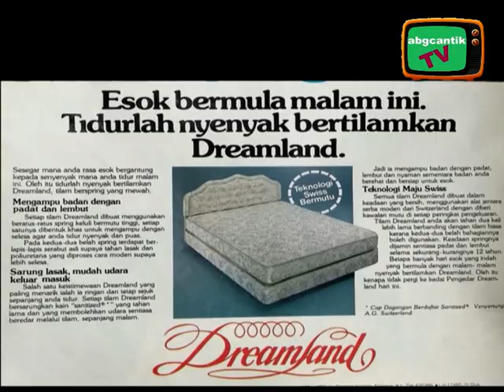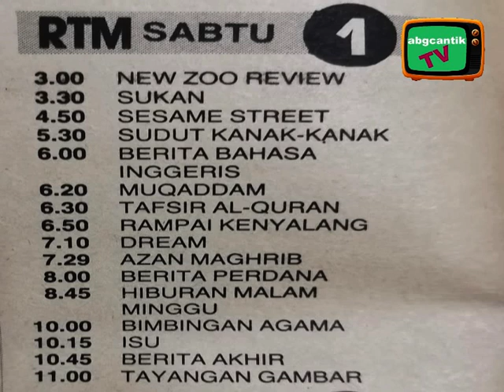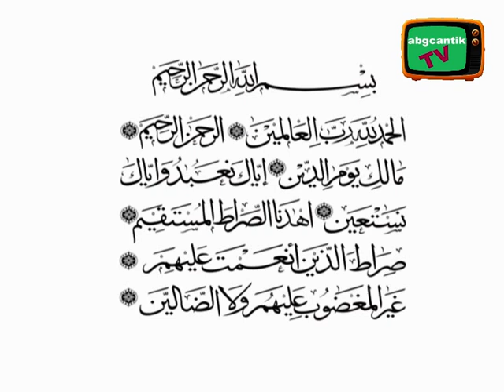LAWAK AZIZ SATTAR IBRAHIM PENDEK HIBURAN AZLINA AZIZ NORMADIAH NAJIB HANIF IKLAN SALEM 85 TILAM 83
Persembahan menarik dari bintang bintang lagenda tanah air.